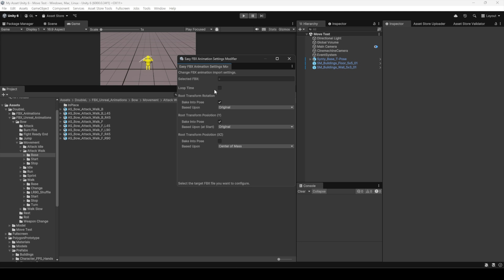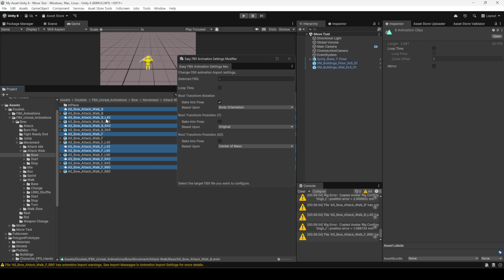Easy FBX Anim Modifier Tutorial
해당 에셋은 여러개의 FBX 파일을 선택하고 애니메이션 설정을 한 번에 수정할 수 있습니다. 그리고 애니메이션 클립 파일을 한 번에 추출할 수 있게 도와주는 기능을 가지고 있습니다.

이 에셋은 RPG_Animations_Pack 에셋에 내장되어있는 기능입니다.

제가 판매중인 애니메이션 에셋
무료 버전 Unity

유료 버전
Unity